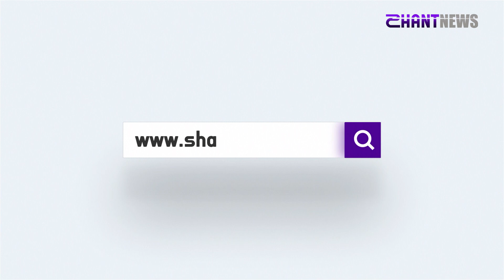ՀՀ-ը Հաագայի դատարանին առաջիկայում կներկայացնի լրացուցիչ ապացույցներ. Եղիշե Կիրակոսյան